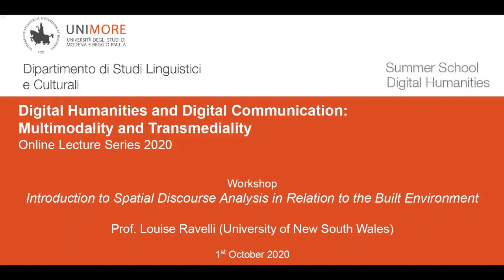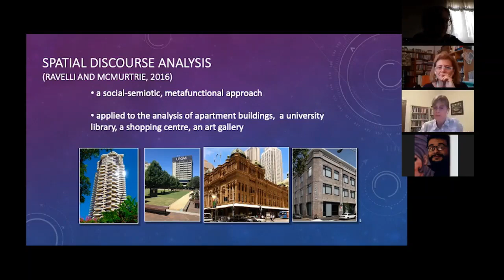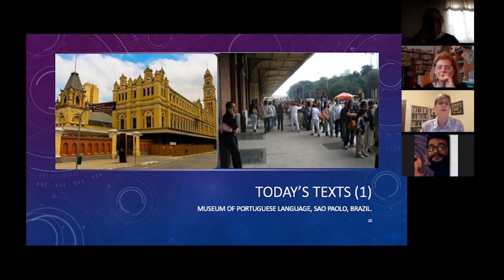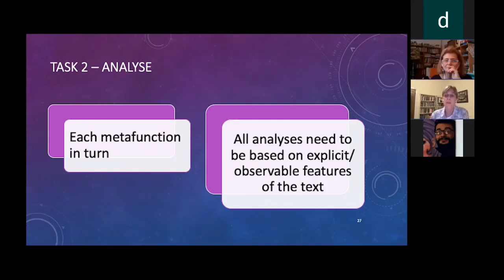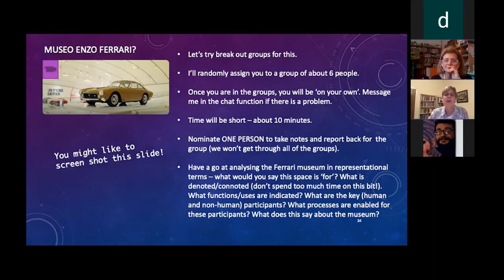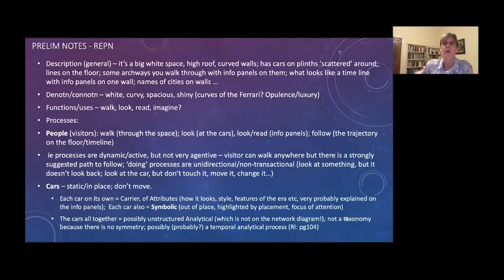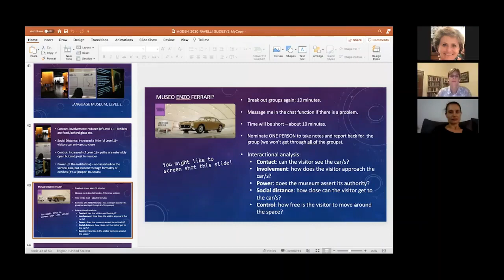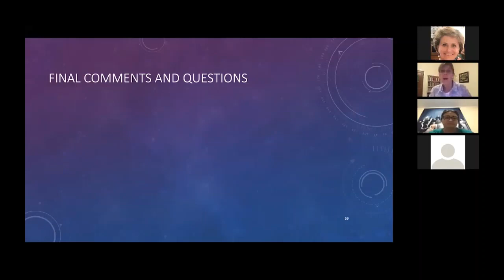Introduction to Spatial Discourse Analysis in Relation to the Built Environment - Prof. L. Ravelli